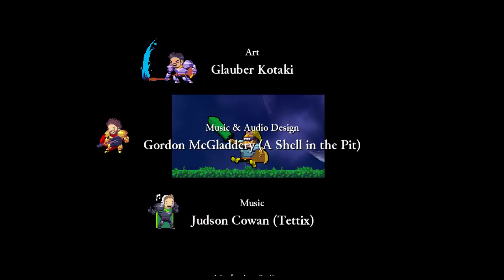Lets Play Rogue Legacy Episode 34 - Final Boss Battle!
Rogue Legacy is a genealogical rogue-"LITE" where anyone can be a hero.

Each time you die, your child will succeed you. Every child is unique. One child might be colorblind, another might have vertigo-- they could even be a dwarf.

That's OK, because no one is perfect, and you don't have to be perfect to win this game. But you do have to be pretty darn good because this game is HARD. Fortunately, every time you die all the gold you've collected can be used to upgrade you manor, giving your next child a step up in life and another chance at vanquishing evil.